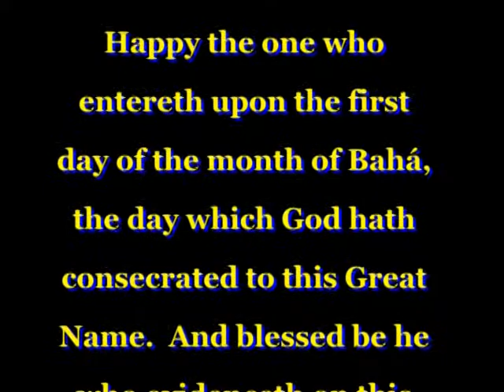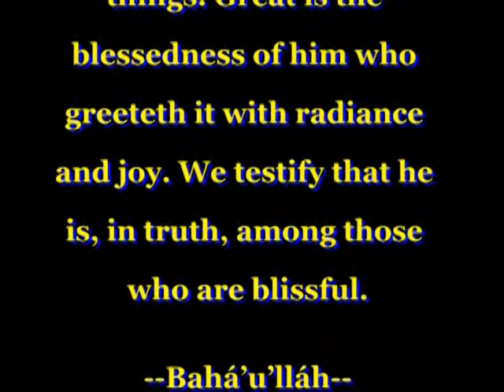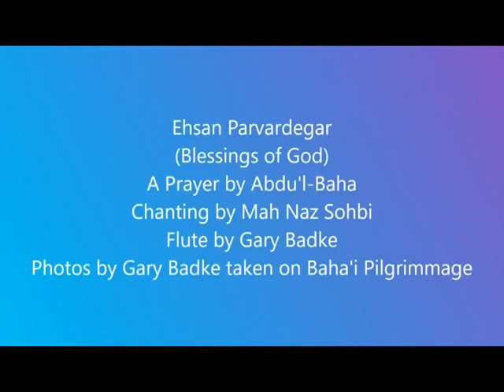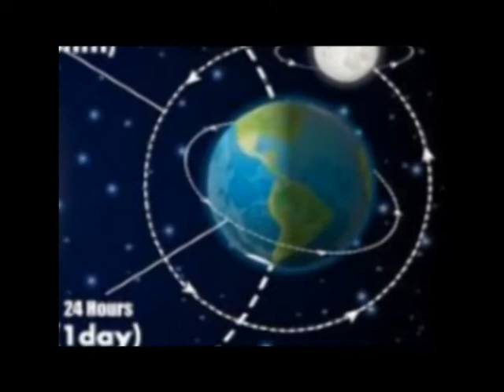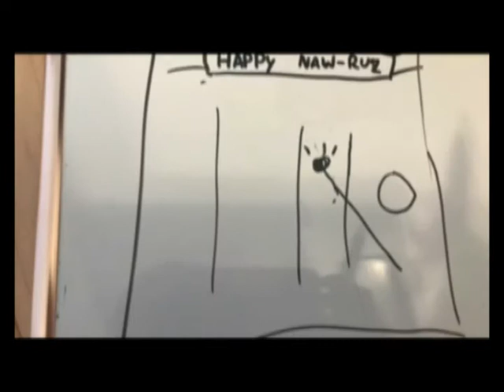Happy Naw Ruz, 2022!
The Baha'is of Nanaimo celebrate Naw Ruz 2022 with prayer, music, recitation and song.